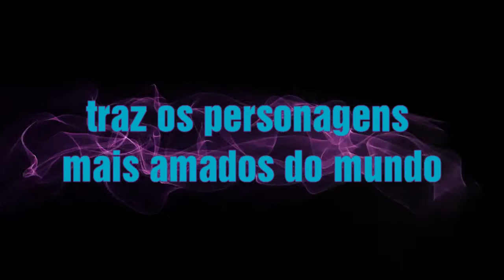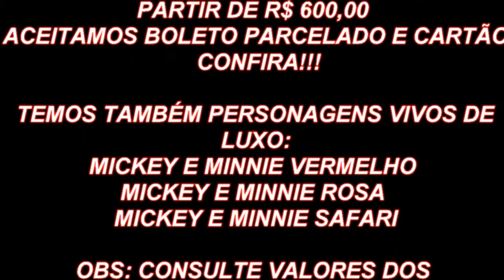PERSONAGENS VIVOS DE LUXO MICKEY E MINNIE - RJ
PACOTES COM ANIMAÇÃO, DJ, SOM, ILUMINAÇÃO, TELÃO, VÍDEO BOOK PARA RETROSPECTIVA, FOTO MALUCA COM REVELAÇÃO, BRINDES, BOLA MANIA, TATUAGENS E CHUVA DE CONFETES, KITS DE PINTAR

CONFIRA NOSSOS PACOTES INFANTIS A PARTIR DE R$ 600,00
ACEITAMOS BOLETO PARCELADO E CARTÃO DE CRÉDITO CONFIRA!!!

TEMOS TAMBÉM PERSONAGENS VIVOS DE LUXO:
MICKEY E MINNIE VERMELHO, MICKEY E MINNIE ROSA, MICKEY E MINNIE SAFARI E MICKEY MAGIA.
OBS: CONSULTE VALORES DOS PERSONAGENS PREÇO ESPECIAL PARA QUEM FECHAR UM DOS NOSSOS PACOTES INFANTIS.